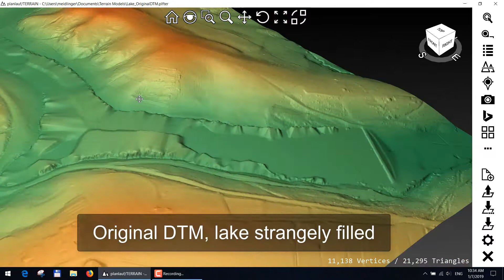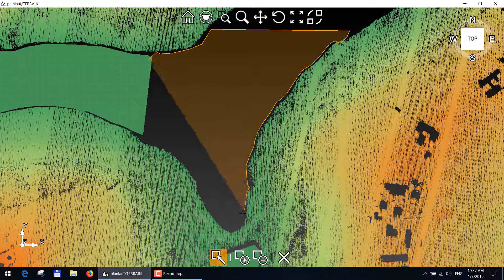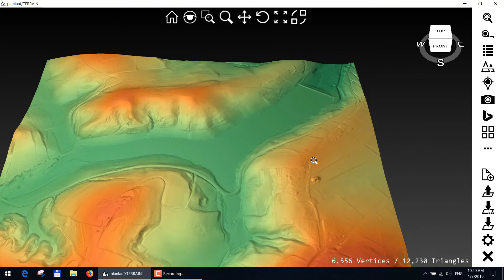planlauf/TERRAIN - Editing Point Clouds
Feature available with the weekly-build 2019/01/07